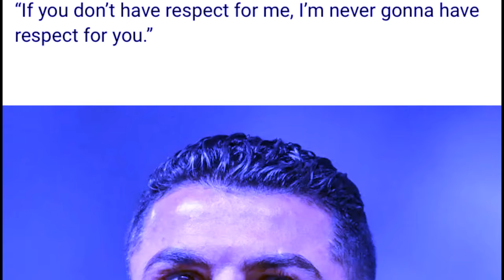peit kumno jubab u ronaldo ba saphriang ka video ba u niat da ka lama al hilal na jaka bym dei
Edication Video